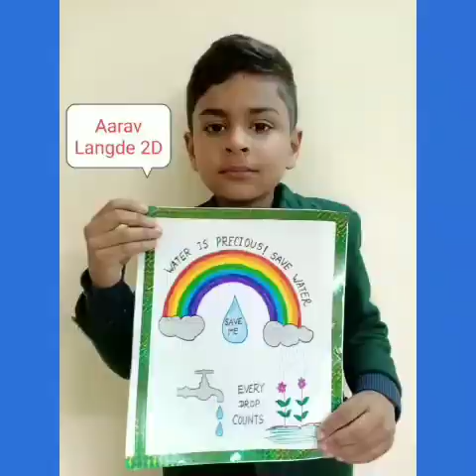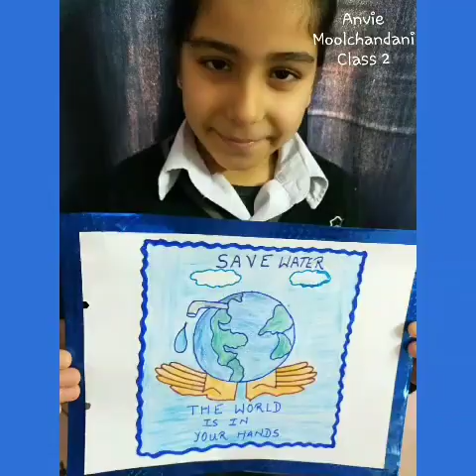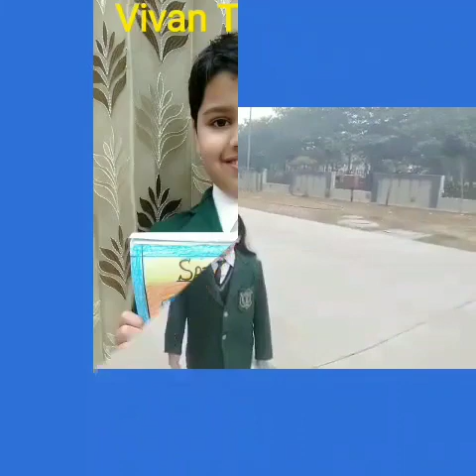Water Conservation and Management|Class-2|Activity By Students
Students of Class II of DPS Jankipuram took an initiative to spread awareness about water conservation in unique way.